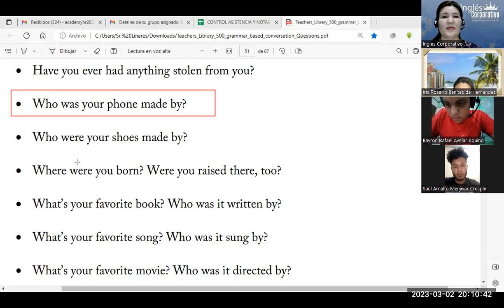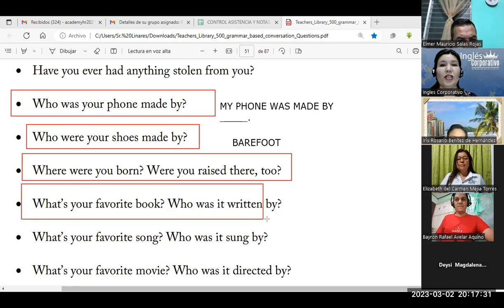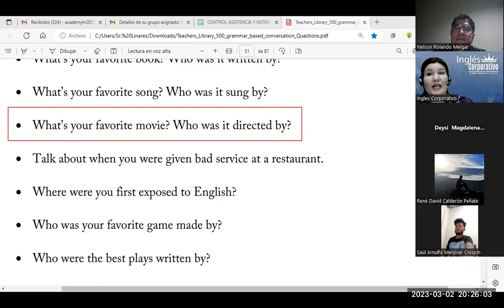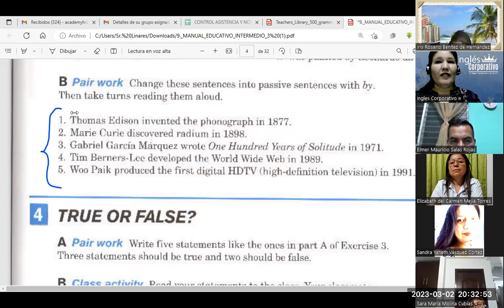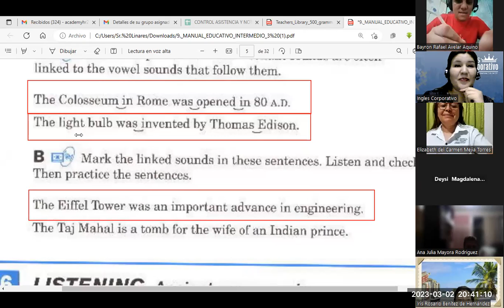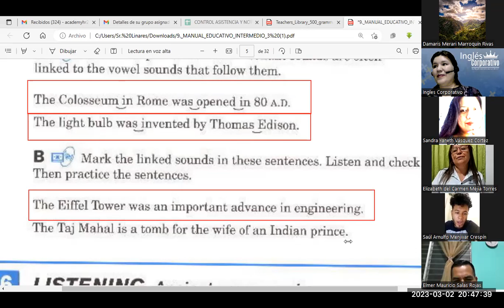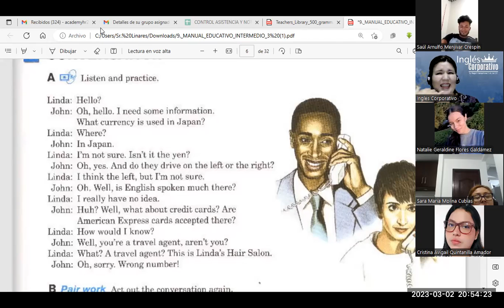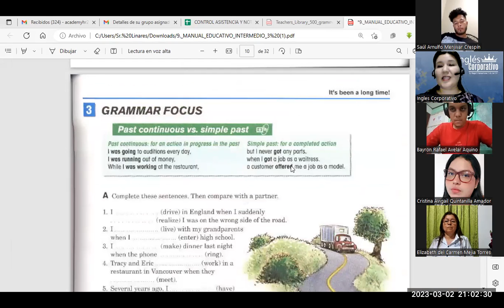Sesión 4-2-03-23-FI-REGA-134-Flores-Present and past forms of passive